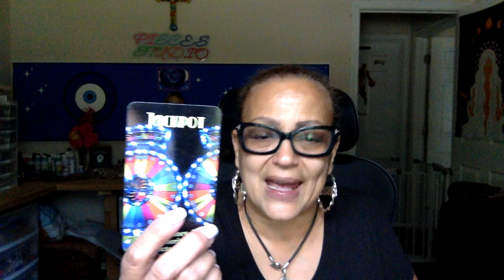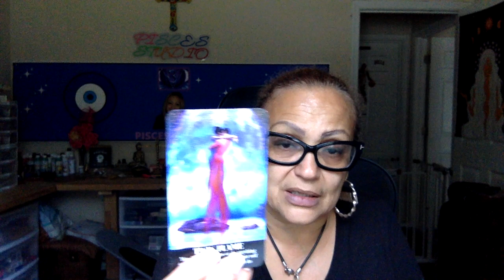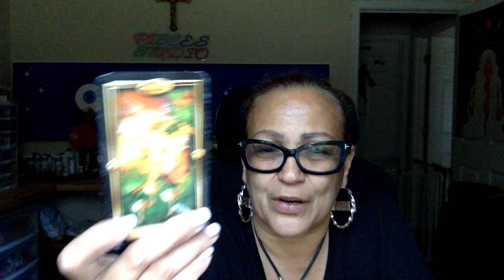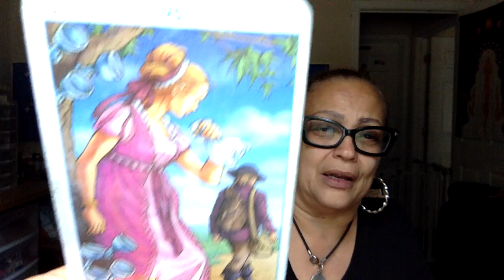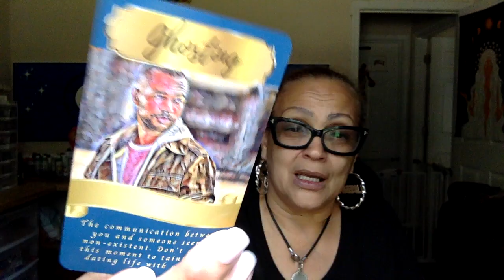🧿 Pisces🪬 This reality is getting real 🤥🫥🫣🙀